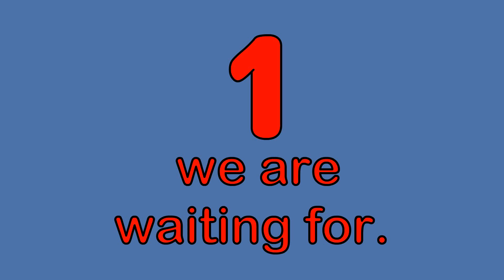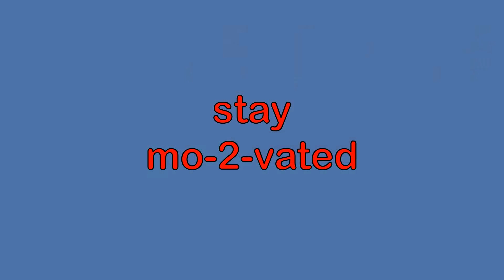Happy New Year 2022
Wishing all happy new year #2022
Corona is far from over. So take precaution.

Novus annus
Ευτυχισμένο το νέο έτος
Šťastný nový rok